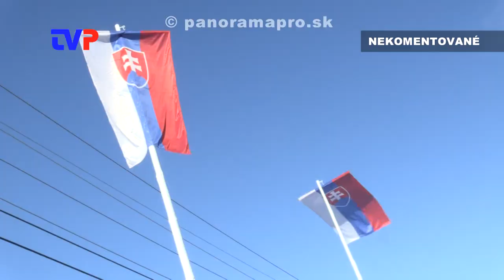77. výročie Krvavej nedele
Zostrih z pietnej spomienkovej slávnosti v Ostrom Grúni 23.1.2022.